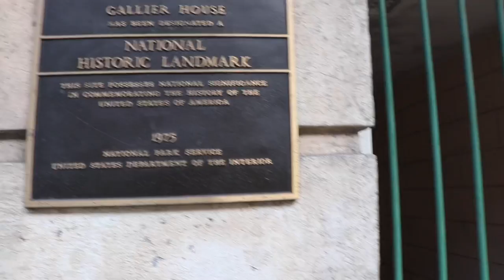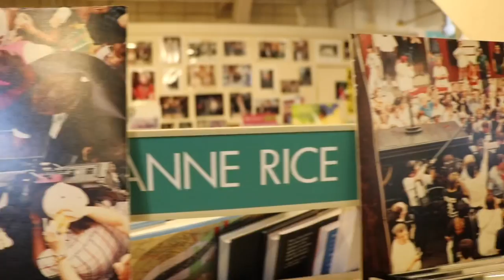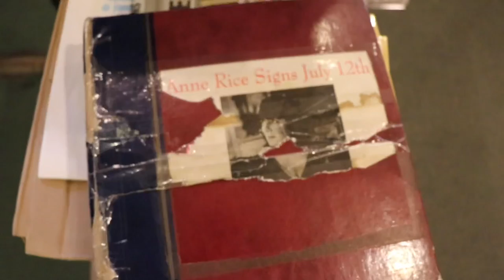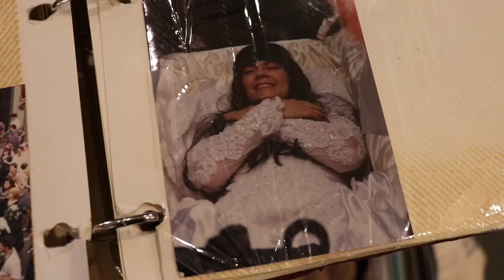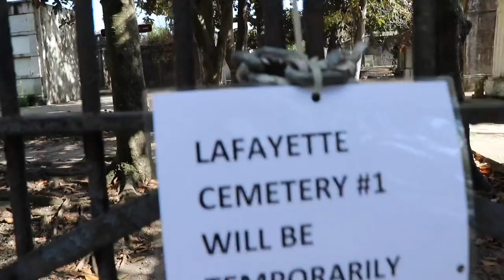Interview With The Vampire Filming Locations & Anne Rice’s House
We visit the filming locations for the movie Interview With The Vampire starring Brad Pitt and Tom Cruise.  Interview With The Vampire is a movie based on the book of the same name by author Anne Rice.  We also visit the house once owned by Anne Rice when she lived in New Orleans and where she wrote her famous book...Interview With The Vampire.  HAPPY HALLOWEEN!

Donate to our show by becoming a Patron and get Behind-the-Scenes access to our videos, Deleted Scenes and Outtakes...

Theme Song by BATMOBILE